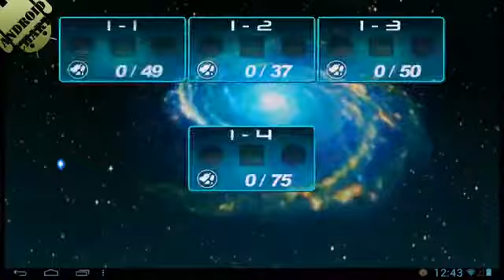Inertia Escape Velocity LiteHD Геймплей Игры на Андроид HD Обзор